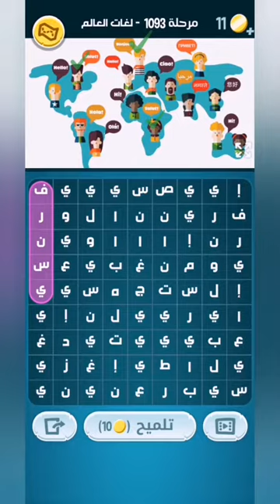كلمات كراش 1093 - كلمة كراش 1093 - حل كلمات كراش 1093